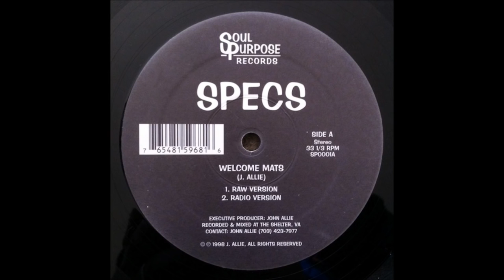Specs Welcome Mats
1998 courtesy of deerhunta aka hanDJob